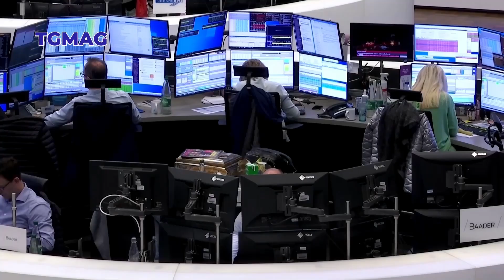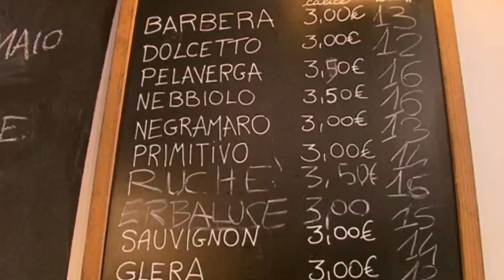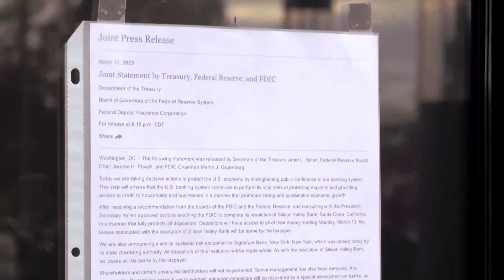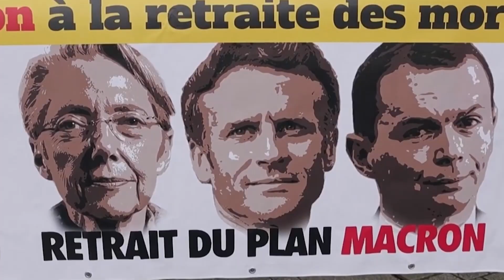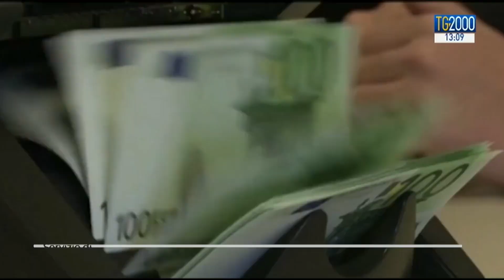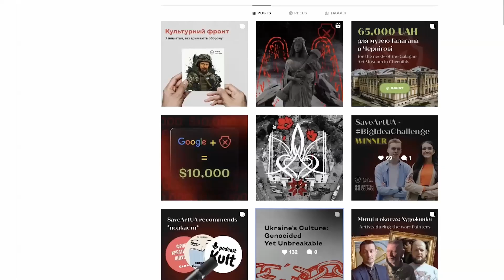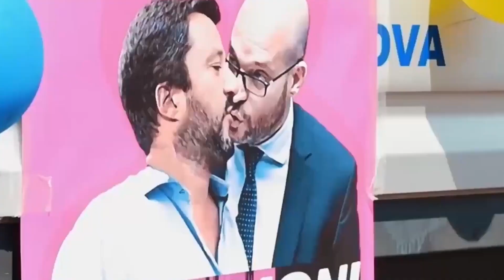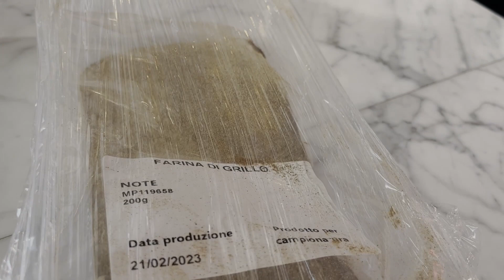TgMag #38 - 17/03/2023 - "Bolle di tensione"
Obiettivi puntati sul malessere giovanile che porta a un aumento diffuso della criminalità, fenomeno presente anche nei disordini che hanno preceduto la partita di Champions tra Napoli e Eintracht Francoforte. Giorgia Meloni nel giorno del compleanno dell’Italia unita nell'arena della Cgil anticipa le novità della riforma del fisco mentre in Francia lavoratori in piazza per l'aumento dell'età pensionabile a 64 anni. Parleremo del numero di produzioni delle piattaforme streaming nel cinema ufficiale e affronteremo anche il riscatto in Europa del calcio italiano con gli accoppiamenti dei quarti di finale. Un augurio speciale infine a tutti i papà che domenica celebreranno la loro festa.

Sommario:
0:00 Copertina TgMag #38
0:39 Dagli scontri a Napoli alla violenza tra i giovani
5:23 Silicon Valley Bank e Credit Suisse, la crisi delle banche fa tremare il mondo
7:36 L'intervento di Giorgia Meloni al congresso della Cgil e le ultime dal Consiglio dei ministri
10:43 La riforma delle pensioni in Francia
13:24 Il punto sulla guerra in Ucraina e il progetto SaveArtUA per mappare il patrimonio artistico del Paese danneggiato dai bombardamenti
16:41 Stop alla trascrizione dei figli di coppie omogenitoriali
19:13 Parliamo dei disturbi del comportamento alimentare
22:07 Il Grillo Cheeseburger: il panino con la farina di grillo
23:51 Gli Oscar e le piattaforme di streaming
26:33 Domenica su CiakMag il film "Mixed by Erry"
26:51 Riccardo Trevisani commenta i sorteggi dei quarti di finale di Champions League
29:10 Tutti i sorteggi di Champions League, Europa League e Conference League
29:48 Il nostri augurio per la festa del papà